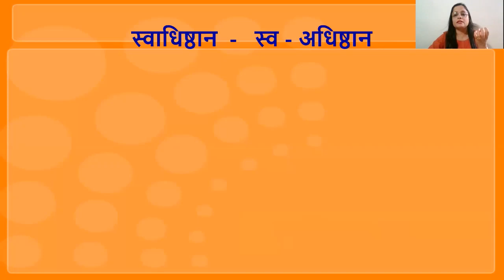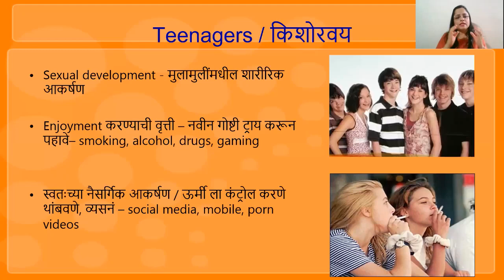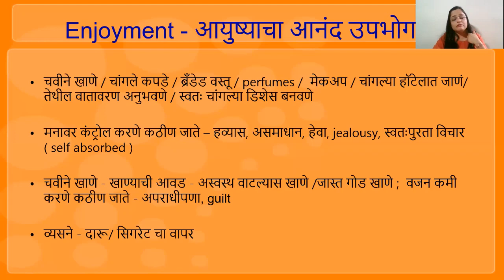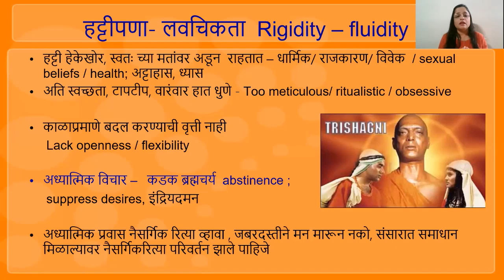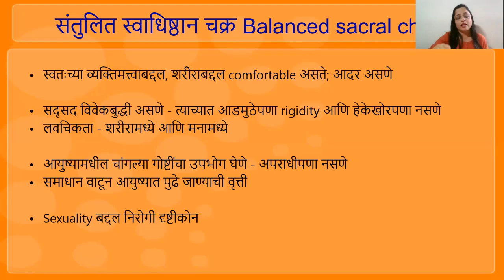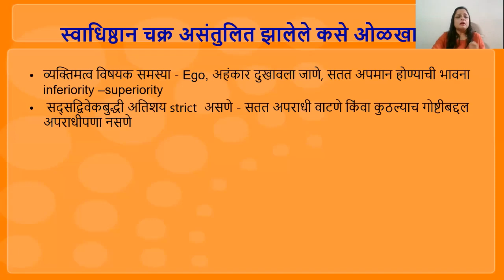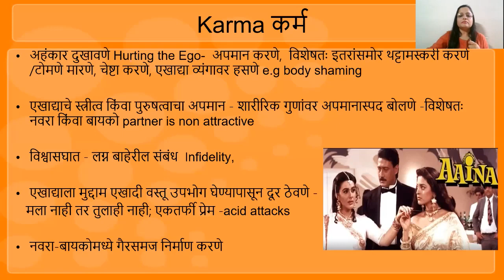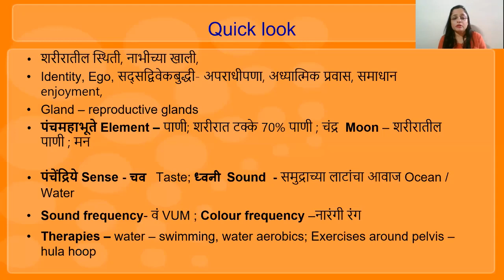Understanding the Sacral/Swadishthan Chakra (Marathi)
For Chakra Diagnosis, Homoeopathic treatment, counselling, Hypnotherapy and regression
Contact Dr Meenal Sohani   M.D.(Homoeopathy), Counsellor, Regression Therapist

Sacral Chakra ( स्वाधिष्ठान -  स्व – अधिष्ठान) -
Known as the creativity and sexual chakra ; Most important for individuality, identity  ( स्व ), gender identity, male - female energy balance ; Emotional self expression
Creativity related to material objects – craft, cooking;  Sculpting, pottery (earth + water elements) ; Dance – being comfortable with body;

Element – Water
Sense - Taste
Location of the chakra – Below navel

Endocrine glands – Gonads- male and female sex organs - ovaries, testes, and prostate gland - Sexual functions, periods, ovulation

Characteristics of smoothly functioning chakra - Living life passionately, Enjoying the goodness of life – guilt free ;  Handling urges for enjoyment – gratification ;  Expression of emotions – Intimacy ;  Comfortable with who they are and their body ;  Letting go of enjoyment ;  Fluidity- ability to change and flow , flexibility  ;  Easily adjust to simple ways of life - Can enjoy and let go, living in the moment ;  Can control impulses for greater purposes ;  Relinquish material life - for higher life, Moving on to spirituality ( saffron robe )

Physical problems related to - Lower back, hips pelvis, sacrum; Reproductive sexual organs; Large intestine, appendix; Urinary system, bladder, kidneys; All fluids of the body, circulation of blood ;

Physical problems –
Sexual Dysfunctions – Hormonal, emotional problems; loss of sexual drive; Impotence and related issues, prostrate problems;
Uterus, ovaries- Period irregularities, P.C.O.D. Inability to conceive, fibroids, ovarian cysts, blocked fallopian tubes, Urinary infections, kidney diseases;
Prolapsed lumbar disc, low backache; Problems of evacuation / colitis / IBS / appendix – large intestines; Obesity
Therapies –
Sitting by water - lake, river or ocean; Swimming, water exercises
Left nostril breathing, Seated pelvic circles, Hula hoop, मंगळागौरी चे खेळ

Sound frequency- VUM         Colour frequency – Orange
Orange coloured foods - Orange, Papaya, Mango, Carrots, Pumpkin

Yoga poses – Butterfly pose, flexibility around waist, Bhujangasana

Mudra – Dhyani mudra, Varun mudra